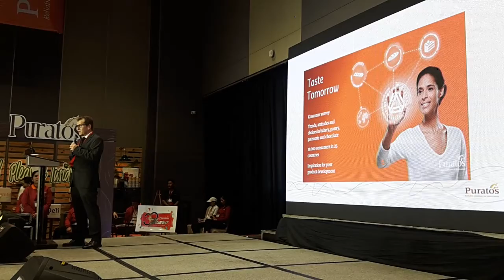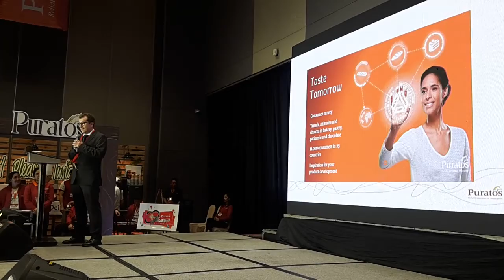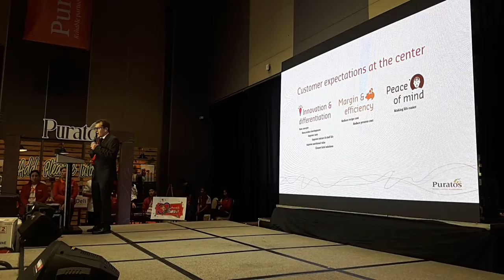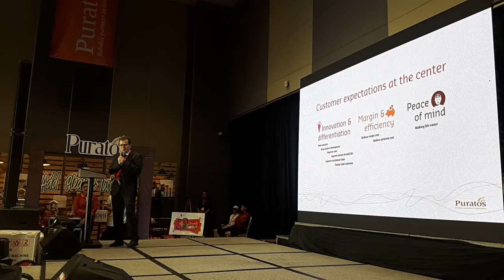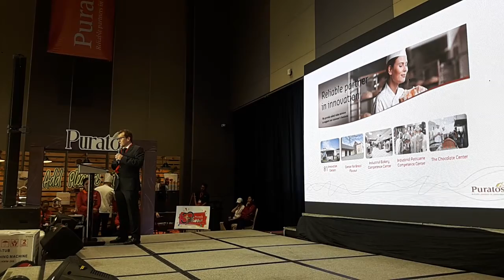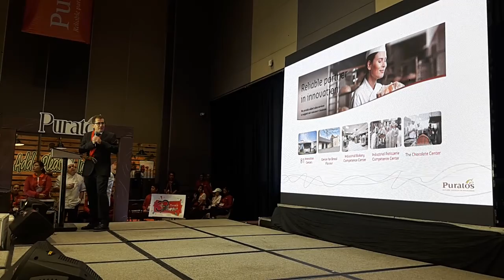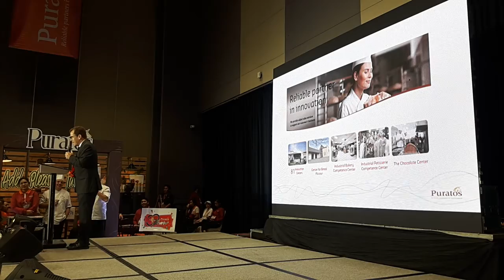Puratos 30 Years